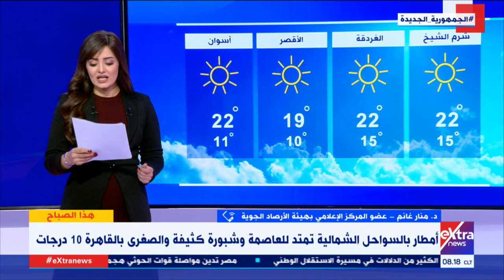هذا الصباح| جهود الدولة في المشروعات الصغيرة والمتوسطة في صعيد مصر (حلقة كاملة)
3  يناير 2022